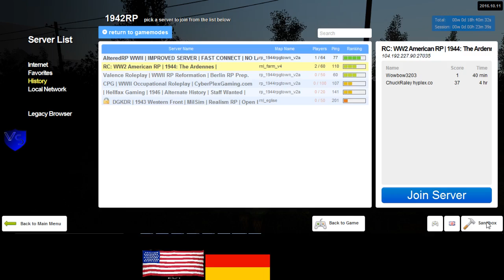RC 1944 US RP 7 1